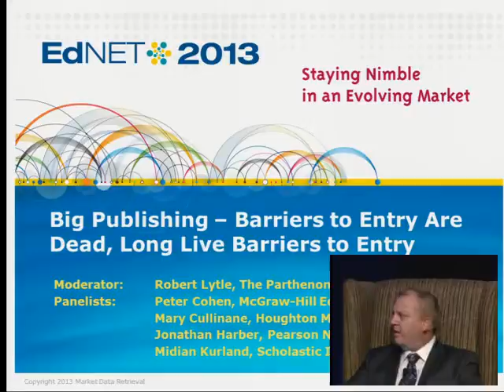EdNET 2013 Tuesday Keynote Address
There was never a time when shiny objects failed to attract attention and even, for some, market traction. Listen to a candid discussion by representatives of the biggest names in K-12 publishing regarding how they're navigating the new market drivers upending the status quo, including the changing relationship with the customer in a world of digital communications, products morphing into product/service bundles, moving to international markets growing far faster than domestic ones, jumping beyond products to operating schools, and co-opetition in a world where owning the customer, if it ever existed, is a thing of the past.

Robert Lytle, Partner, The Parthenon Group (Moderator)
Peter Cohen, President, School Education Group, McGraw-Hill Education
Mary Cullinane, Chief Content Officer and Executive Vice President of Corporate Affairs, Houghton Mifflin Harcourt
Jonathan Harber, CEO, K-12 Technology, Pearson North American Education
Midian Kurland, SVP Technology & Development, Scholastic Education